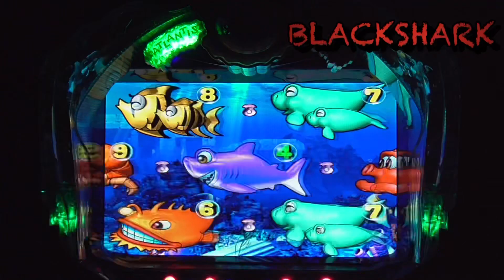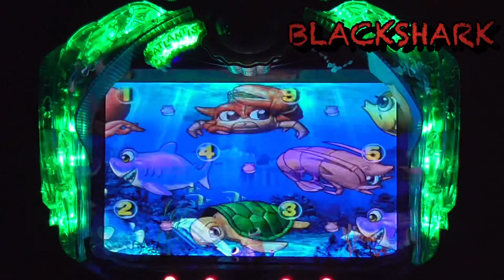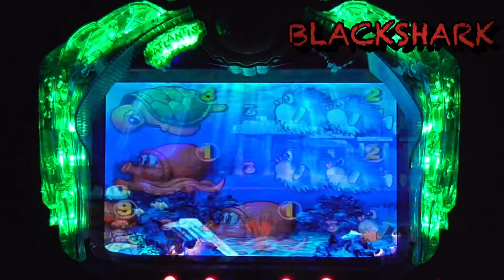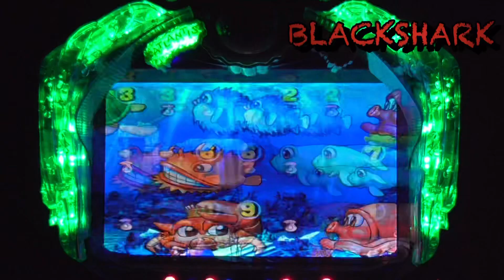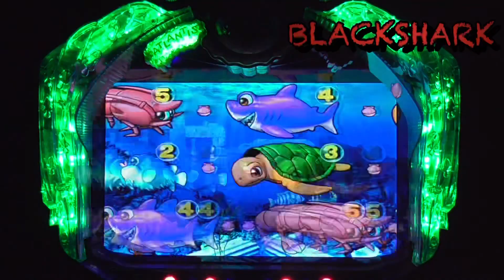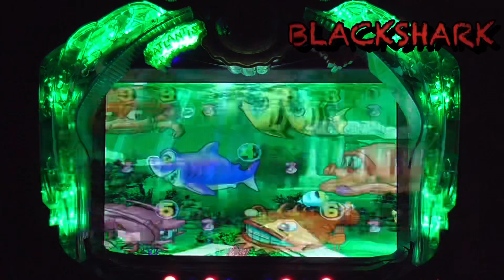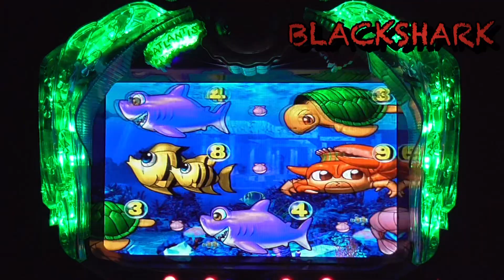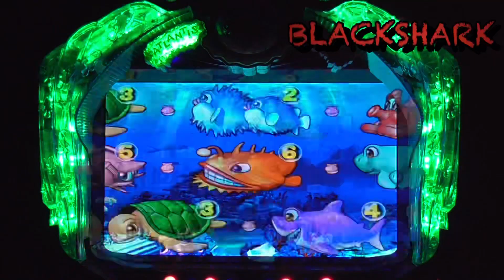【パチンコ大海物語2022年9月1日❶